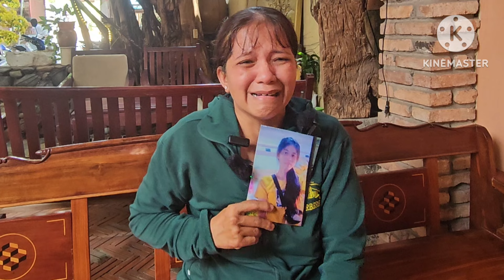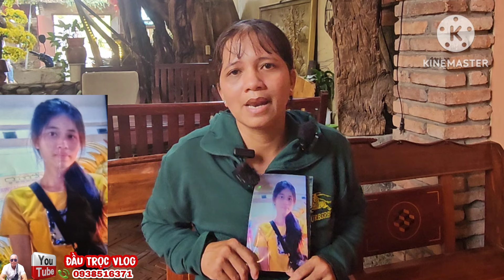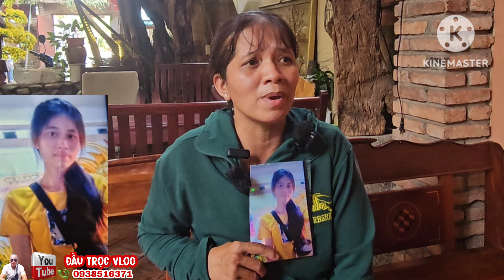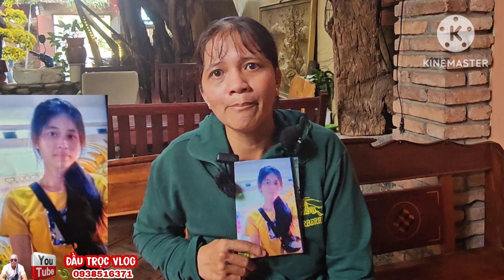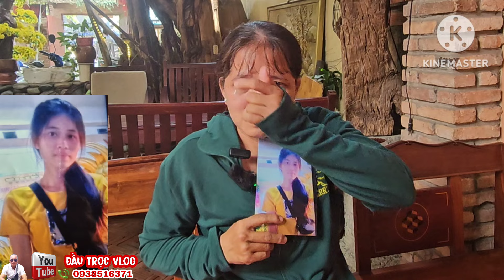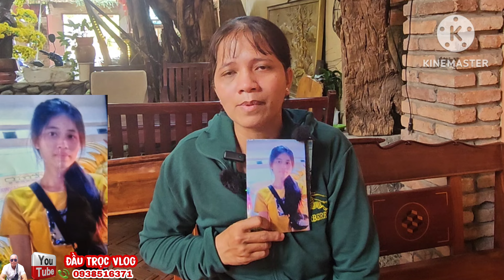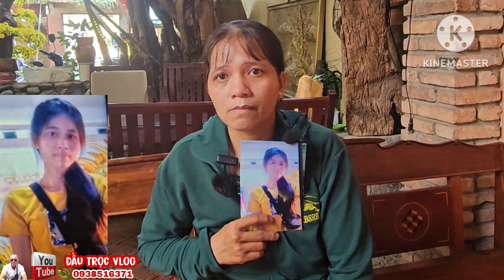🔴Ch.ấn Động Tiền Giang Thiếu Nữ 23T Ở Với Ông Ngoại Nuôi Mất Tích Đầy Bí Ẩn